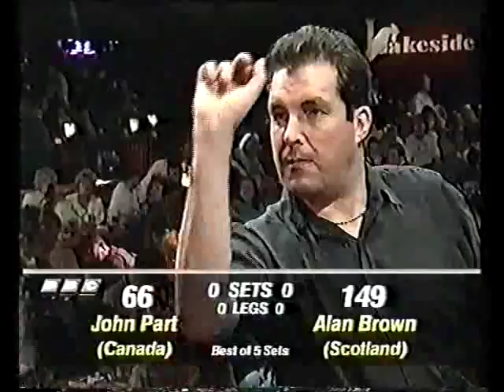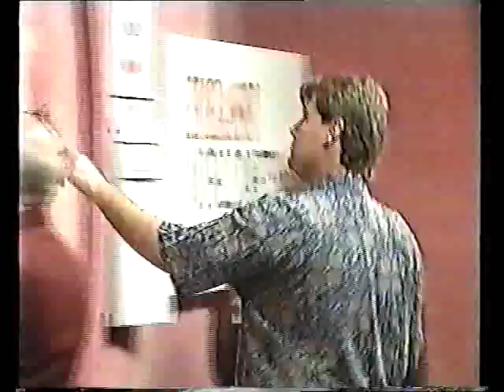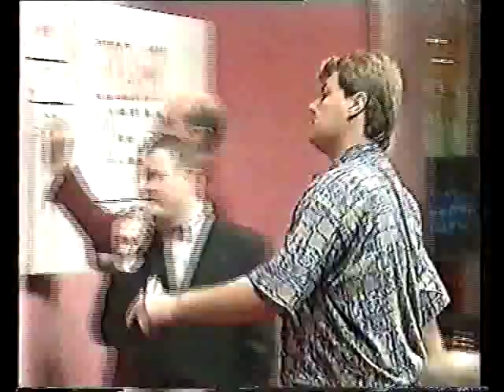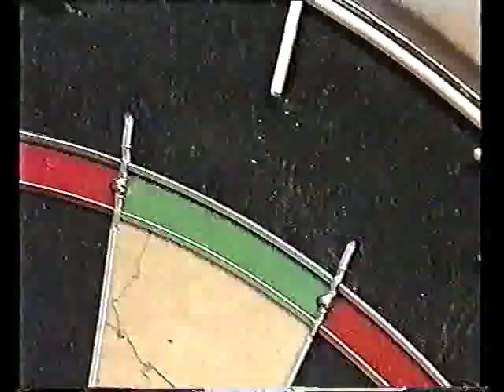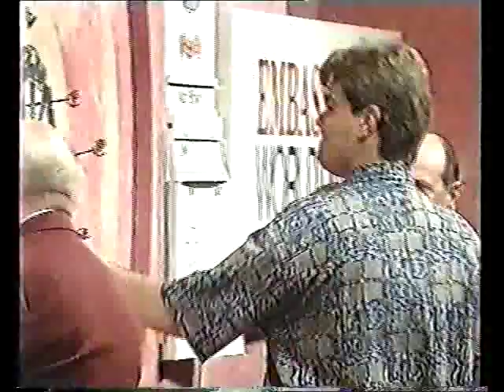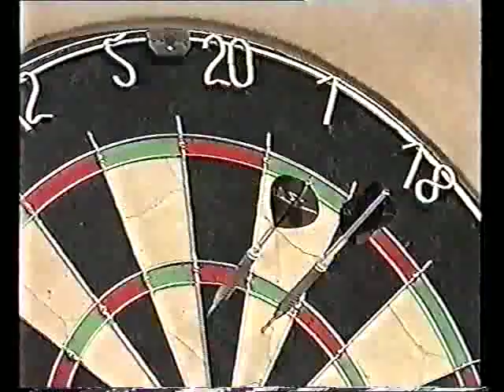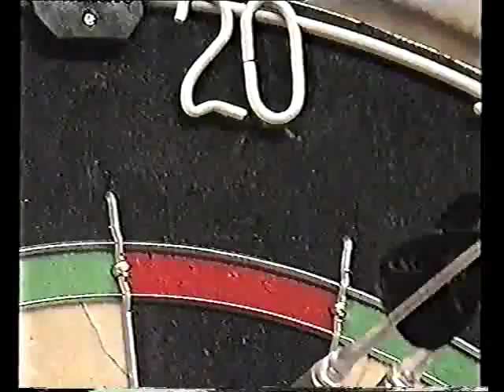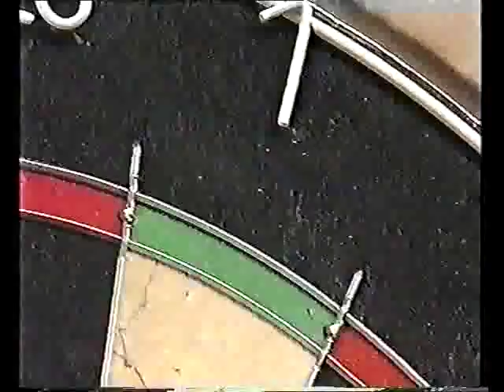Part vs Brown Darts World Championship 1997 Round 1 Part vs Brown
Round 1 - Part v Brown